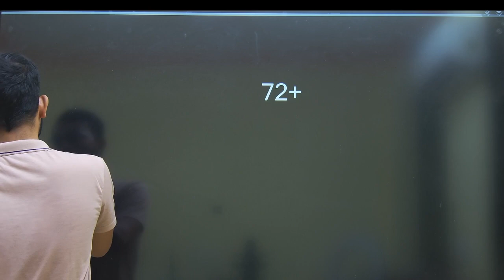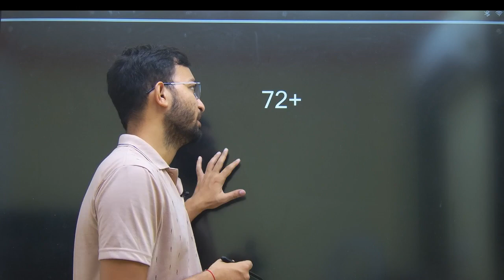UPSSSC वनरक्षक New Vacancy। PET SCORE